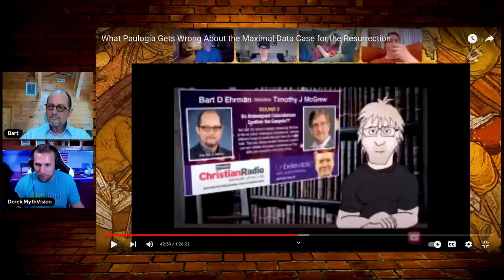Most People Have No Clue What The Gospels Are! | The Unknown Gospels With Bart Ehrman PhD